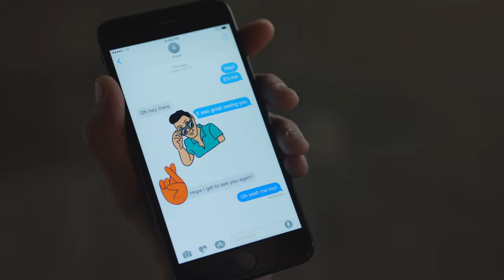Apple - iPhone 7 – Sticker Fight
Опубликовано: 13 мар. 2017 г.

Say it with stickers on iPhone 7.